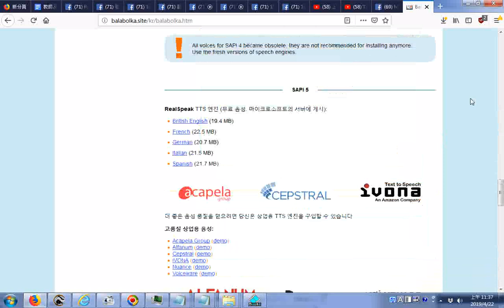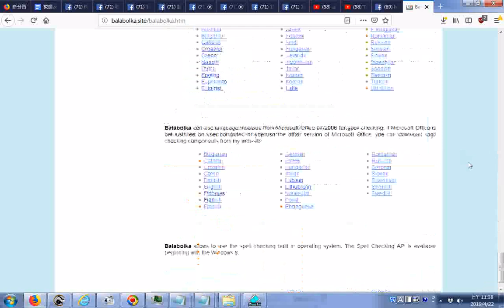Balabolka20190422 日文版韓文版中文簡體字版英文版瀏覽